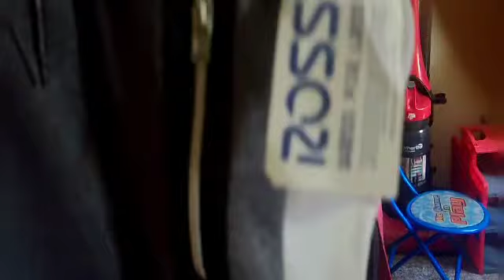The Witter Boys and JJ SHOPPING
NIce video to watch, I hope you guys enjoy